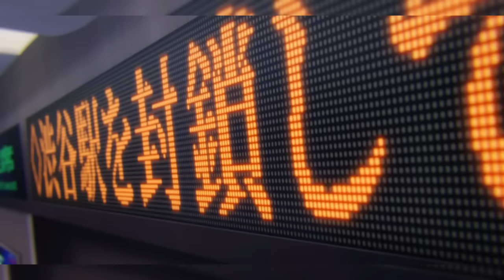TODO IS BUILT DIFFERENT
To no one’s surprise we are back with another episode of Jujutsu Kaisen shibuya incident arc. After gojo was sealed, we seen Yuji vs Mahito and the outcome of Nobara be Mahito. Mahito learned the black flash ability and we things seemed rough that’s when Todo finally came back. The return of Todo. Yuji and Todo vs Mahito was a masterpiece. Definitely one of the most disrespectful anime moments. We all gotta love Jujutsu Kaisen Jumpings.